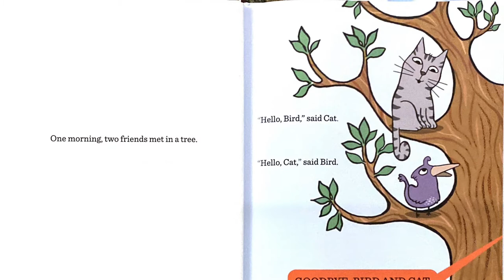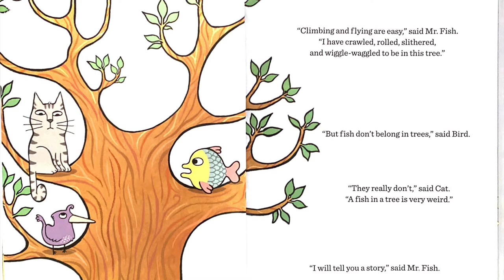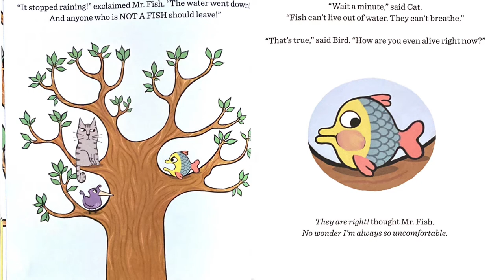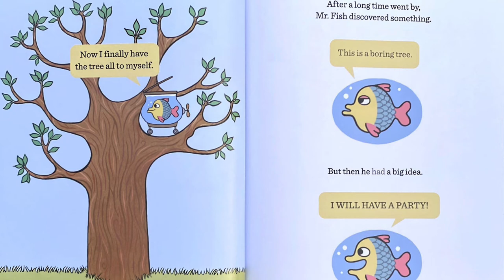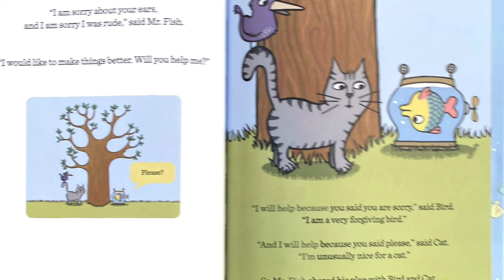A Tree for Mr.Fish by Peter Stein - Read Aloud by Tharani!